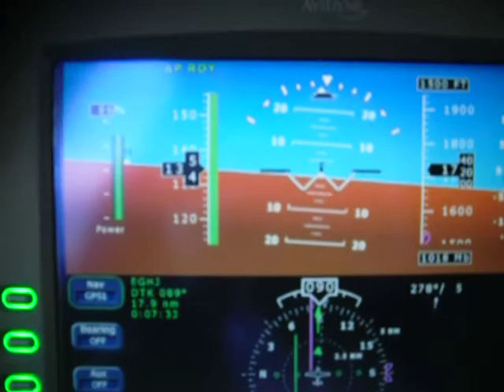Flying round the Needles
Flying past the Needles on the Isle of Wight on 6th November 2010.